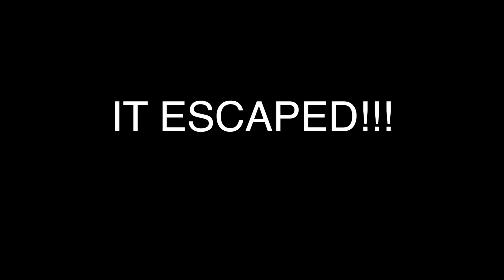Sugar Glider Found In My House!!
This has never happened to me before! I thought it was a mouse at first but there was a sugar glider hiding on my stairs. In my location this is not a normal thing to find in your house, really. So glad I didn't accidentally step on it!